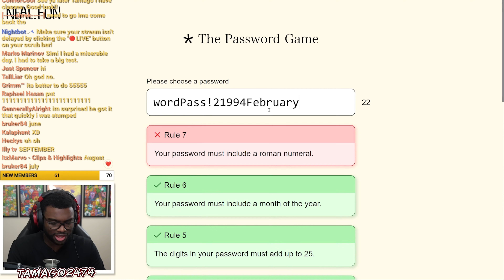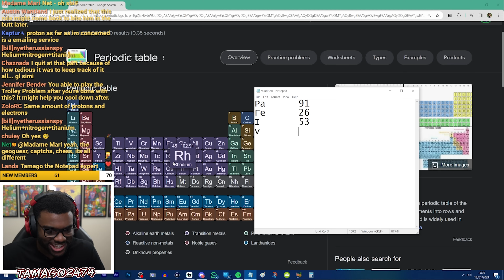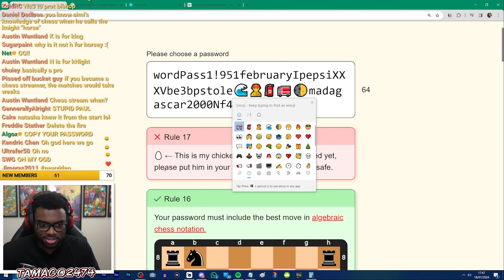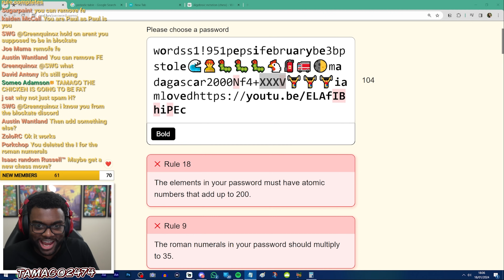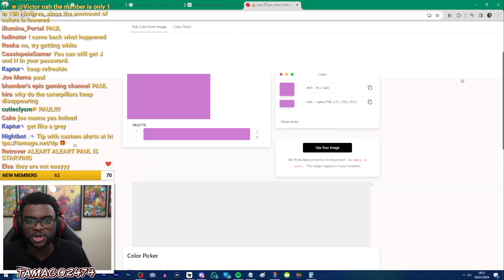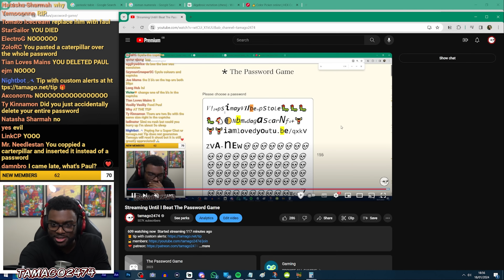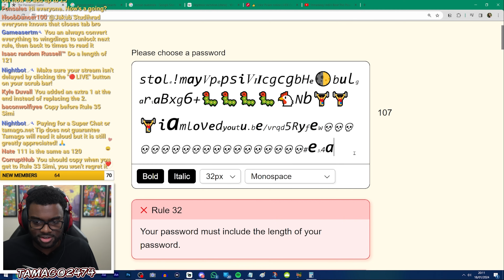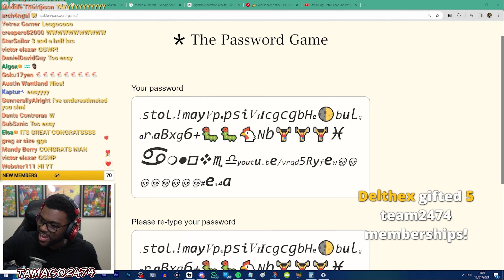How The Password Game Broke Me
💿 tracklist
Good Pal - Dylan Sitts (ES)
It Must Be - Justnormal (ES)
Froot Loops - Jobii (ES)
Lighthouse (un autre regard) - Singleton, Auxjack (ES)
The Last Artificer | In Other Waters OST - Amos Roddy
Chowder - Dylan Sitts (ES)
Tropic Swing - Sarah, The Illstrumentalist (ES)
Earl Grey - Dylan Sitts (ES)
Skipping Rocks - Justnormal (ES)
Petrified Pork - Guustavv (ES)
Felt - Dylan Sitts (ES)
Planet Earth - SINY (ES)
Caught Up - Lax Superlative (ES)
Shoe Shinin - Guustavv (ES)
Pocket Aces - Guustavv (ES)
Cold Brew - Dylan Sitts (ES)
Wellerman - Auxjack (ES)
Pomelo - Jobii (ES)
Astronauts March - Sam Spence
First Sip of Coffee - Jobii (ES)
Snake Plant - Jobii (ES)
Sunday 2AM - Toby Tranter (ES)
Dust Blaster - Jobii (ES)
Some Catalan Mysteries - Redeemin' (ES)
One 2 - SINY (ES)
Mt. Fuji - Smartface (ES)
Final Chairlift - Guustavv (ES)
Fallin' Thru Time - Guustavv (ES)
Flamingo Floatie - Sarah, The Illstrumentalist (ES)
Oblique - Dylan Sitts (ES)
Sun - Osoku (ES)
SpongeBob Steel Licks - Jeremy Wakefield
With Tim - Guustavv, Jobii, Timothy Infinite (ES)
Straight Out the Basement - SINY (ES)
Cry of The Unheard - REPULSIVE
Holstein - Jobii (ES)
A Simple Kiss - Justnormal (ES)
Honey - Dylan Sitts (ES)